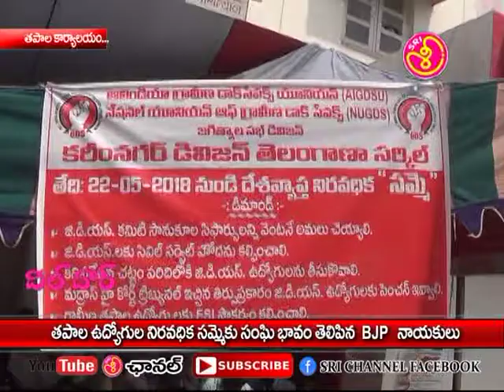sri channal jagtial 26 05 18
తపాలా ఉద్యోగులకు సంఘీభావం  తెలిపిన BJP  నాయకులూ